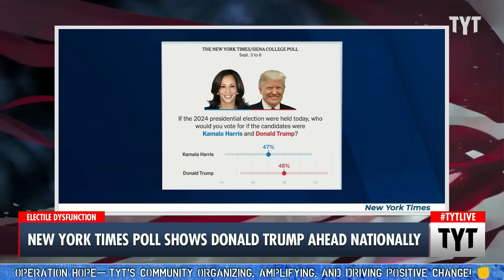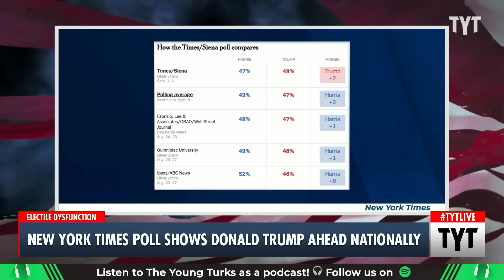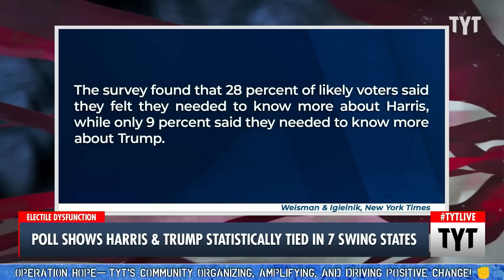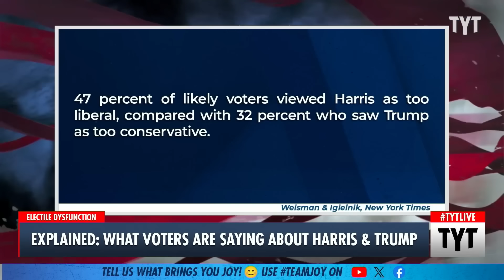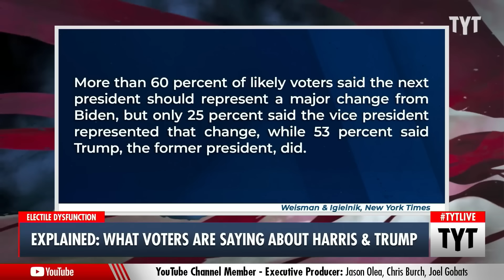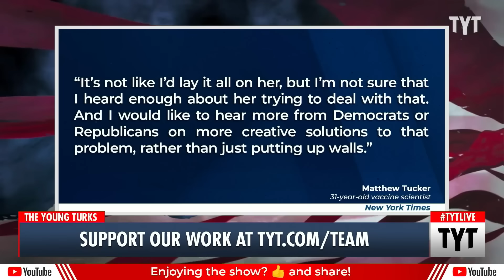Bad Polling For Kamala...BUT WAIT There's A Silver Lining!!!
The latest batch of polls show former President Donald Trump and Vice President Kamala Harris are in a statistical tie for the 2024 election. Cenk Uygur and Ana Kasparian discuss on The Young Turks. Your Support is Crucial to the Show

"Former President Donald Trump surged ahead of Vice President Kamala Harris nationally in a poll released on Sunday and the survey’s findings did not go over well with some of his most vocal opponents.

A New York Times/Sienna College poll conducted from Sept. 3 to Sept. 6 that surveyed 1,695 registered voters found Trump ahead of Harris nationally 48 percent to 47 percent. Additionally, the poll found the two candidates were statistically tied in the seven battleground states – Arizona, Georgia, Michigan, Nevada, North Carolina, Pennsylvania, and Wisconsin."

240910__MS01ElectionMomentum_REPURP_V2